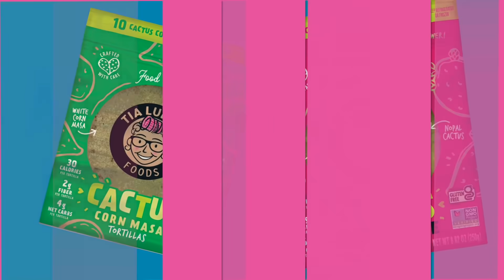TANNER TRIES: HOT STUFF!! Hot Food Mukbang & Challenge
Watch lovable Tanner try the hottest foods he can get his hands on.

The most perfectly spiced food is the Tia Lupita Hot Sauce.